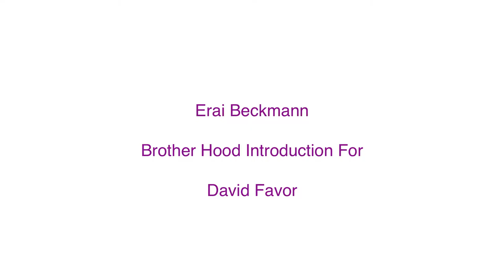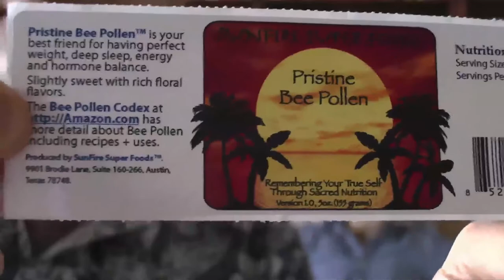Erai Beckmann Introduces David Favor to The Brotherhood